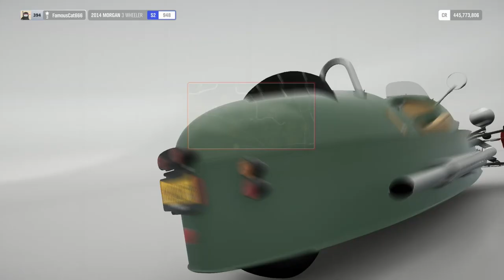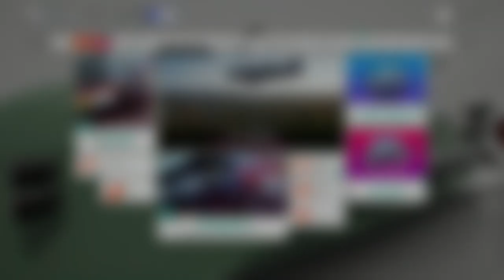Forza Horizon 4 - Weekly Challenge Summer Forzathon with 2014 Morgan 3 Wheeler | Xbox one gameplay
Own and drive the 2014 Morgan 3 Wheeler in chapter one.
Earning a total of 6 stars from Drift Zones in chapter two.
Earning a Showoff Skill in chapter three.
Earning 5 Threading The Needle Skills in chapter four.

My Custom Route Share Code 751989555 - The Goliath EZ Road